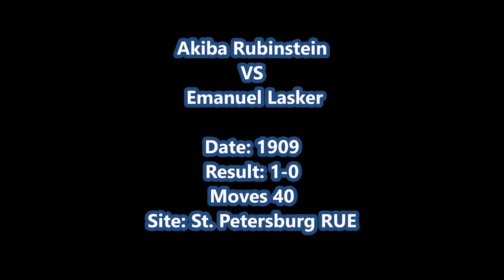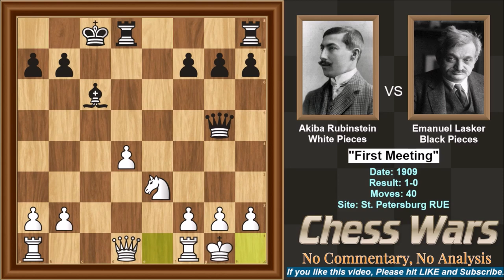Akiba Rubinstein VS Emanuel Lasker - 1909 "First Meeting"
Akiba Rubinstein VS Emanuel Lasker - 1909
Emanuel Lasker VS Akiba Rubinstein
"First Meeting"
St. Petersburg (1909), St. Petersburg RUE, rd 3, Feb-18
Queen's Gambit Declined: Traditional Variation (D30)  ·  1-0
[Event "St. Petersburg"]
[Site "St. Petersburg RUE"]
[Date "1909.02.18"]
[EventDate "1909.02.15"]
[Round "3"]
[Result "1-0"]
[White "Akiba Rubinstein"]
[Black "Emanuel Lasker"]
[ECO "D30"]
[WhiteElo "?"]
[BlackElo "?"]
[PlyCount "79"]

1.d4 {Notes by Emanuel Lasker} d5 2.Nf3 Nf6 3.c4 e6 4.Bg5 c5
5.cxd5 exd5 6.Nc3 cxd4 7.Nxd4 Nc6 {The cause for subsequent
embarrasment. 7...Be7 was preferable.} 8.e3 Be7 9.Bb5 {Showing
up the weakness of Black's 7th move.} Bd7 10.Bxf6 Bxf6 11.Nxd5
Bxd4 12.exd4 Qg5 13.Bxc6 Bxc6 14.Ne3 O-O-O {A careless
move. There was no reason for Black to desist from his
intention of capturing the g-pawn simply because White has
omitted Qe2+. As a matter of fact, after ...Bxg2 15 Rg1 Qa5+
16 Qd2 Qxd2+ 17 Kxd2 Be4 Black would have been quite
comfortable.} 15.O-O Rhe8 16.Rc1 {! A very subtle move. What
with the threat of Rc5 and d5, White retains his advantage,
and he can certainly cope with Black's threat of ...Rxe3.}
Rxe3 17.Rxc6+ bxc6 18.Qc1 {!} Rxd4 19.fxe3 Rd7 20.Qxc6+ Kd8
21.Rf4 {! A splendid idea, threatening to decide the game at
once by Qa8+, followed by a Rook check on e4 or c4; hence,
Black is forced to swap Queens and to face a lost ending.} f5
22.Qc5 Qe7 {After 22...Rd1+ 23 Kf2 Rd2+ 24 Ke1 Qxg2 White
would win the Rook by 23 Qa5+.} 23.Qxe7+ Kxe7 24.Rxf5 Rd1+
25.Kf2 Rd2+ 26.Kf3 Rxb2 27.Ra5 Rb7 28.Ra6 Kf8 29.e4 Rc7 30.h4
Kf7 31.g4 Kf8 32.Kf4 Ke7 33.h5 h6 34.Kf5 Kf7 35.e5 Rb7 36.Rd6
Ke7 37.Ra6 Kf7 38.Rd6 Kf8 39.Rc6 Kf7 40.a3 1-0
Your rating matters a lot for us.
Chess Wars.